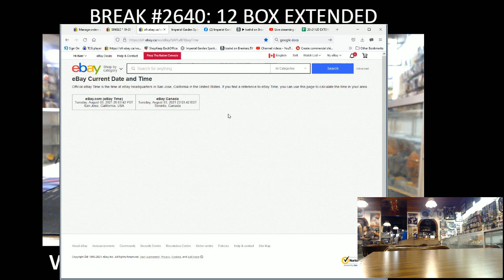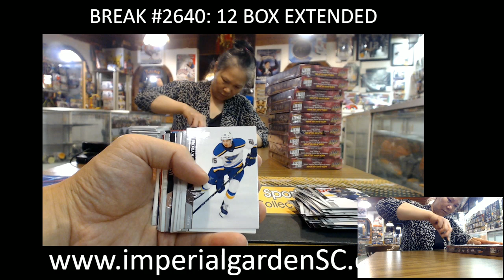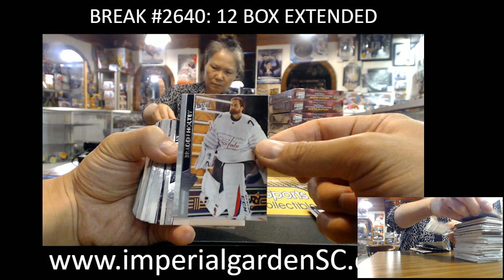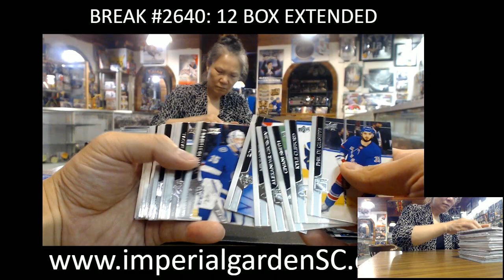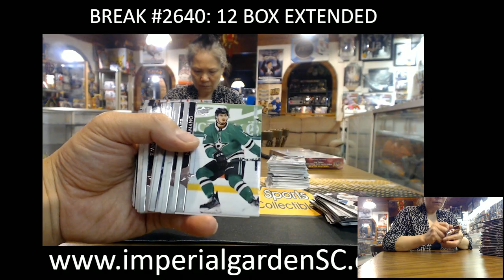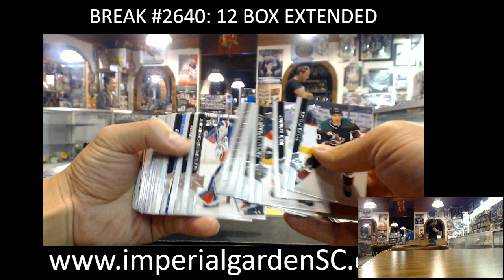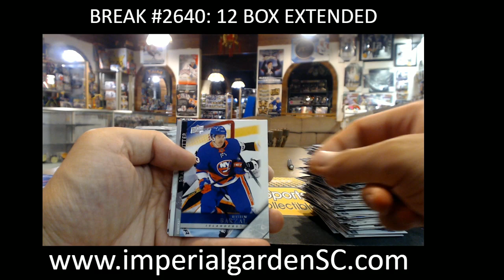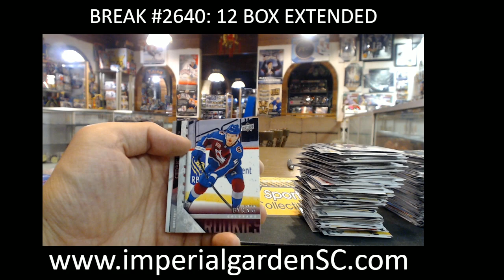BREAK #2640 : 12 BOX 20-21 EXTENDED NHL HOCKEY BOX CASE BREAK